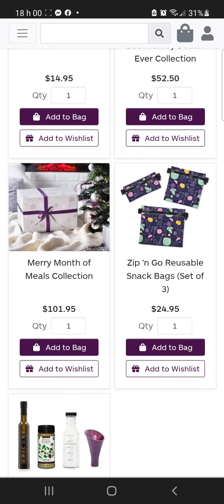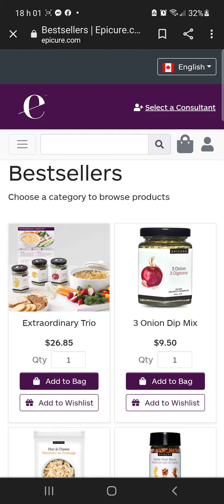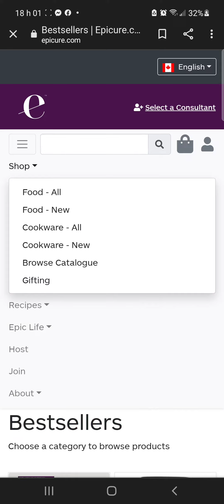Epicure 2021 Gift Guide Holiday your Way